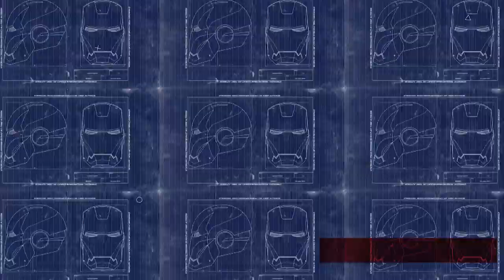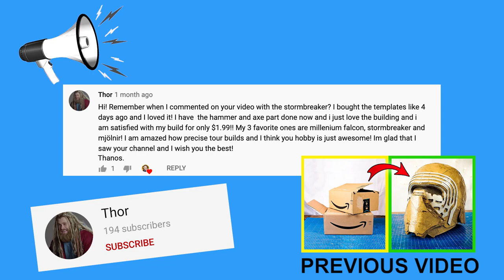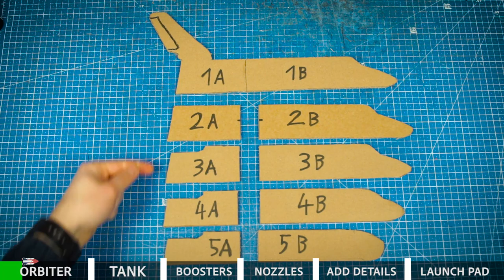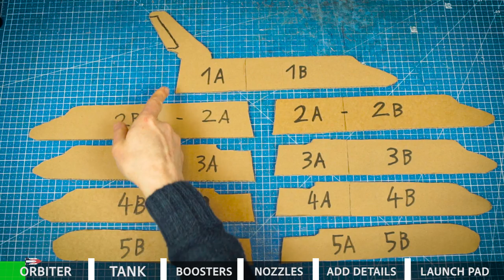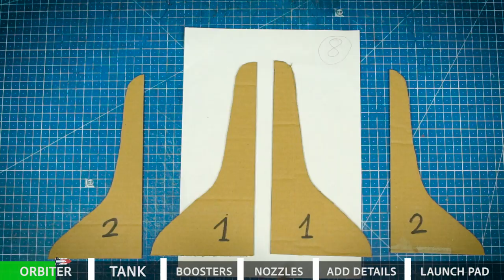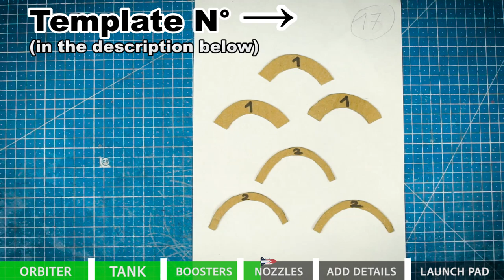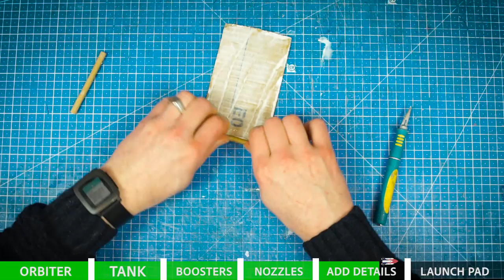How to make a Space Shuttle out of cardboard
How to make a Space Shuttle out of cardboard using easy tools that you will be proud to give as a present for a birthday or for Christmas or to hang on your wall! In this DIY I teach you how to build a Space Shuttle and its Launch Pad, in an easy way and with almost nothing.

"On this channel I make mind-blowing props from movies using only some cardboard and a few tools that everyone has or can easily get hold of, and I show you how to make your own"

🆘 Need some guidance with one of my props? 🆘

👇CARDBOARD I USE IN THIS VIDEO👇
✅ Thin cardboard for mailing
✅ Brown paper
✅ Grey paper

Steel Wax Carving Set
Steel Ruler
Varnish Satin Clear
White glue
Paint Brushes

Steel Ruler
Varnish Gloss Clear
White glue
Paint Brushes
Precision Knife Set
Hot Glue Gun

Règles en acier
Stainless Steel Wax
Vernis à bois
Colle à bois
Cutter de précision
Pistolet à colle

CAMERA SETUP I USE TO RECORD MY VIDEOS 🇺🇸
Camera A7S II

CHAPTERS
0:00 Orbiter
6:34 Tank
8:42 Boosters
9:52 Nozzles
11:44 Add details
16:22 Launchpad
21:29 Final product